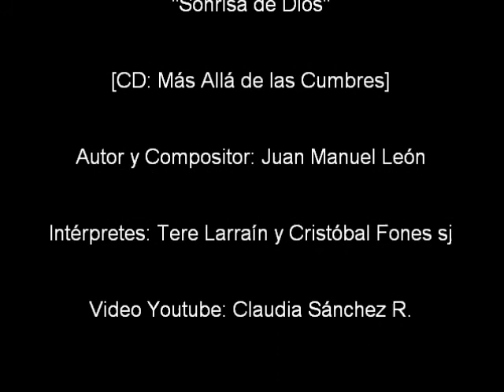Sonrisa de Dios.wmv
Lanzamiento CD "Más Allá de las Cumbres" en honor de la Beata Laura Vicuña, el año 2004.